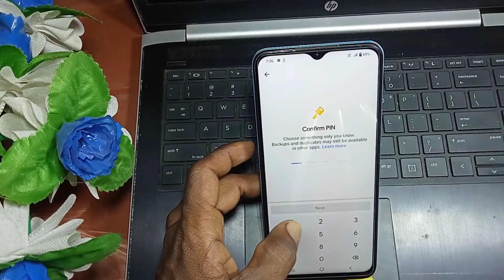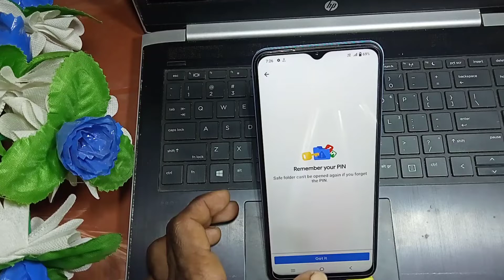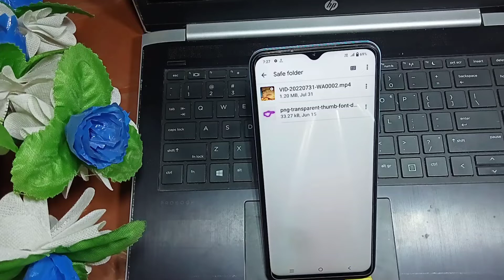how to hide photos and videos in vivo y72 | vivo y72 5g photo hide kaise kare